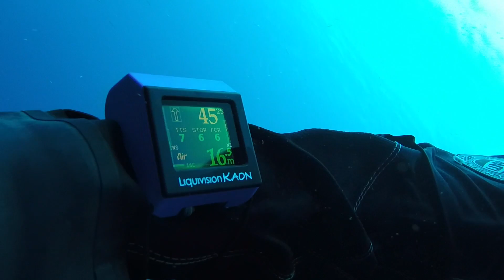Current & DPV HD 1080p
Scooterando contro una corrente montante di tre nodi e mezzo.